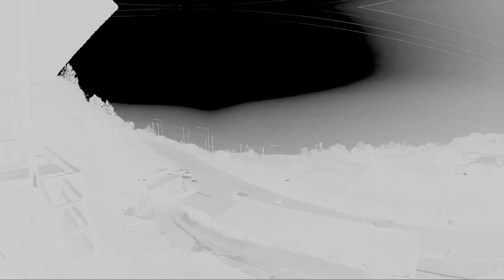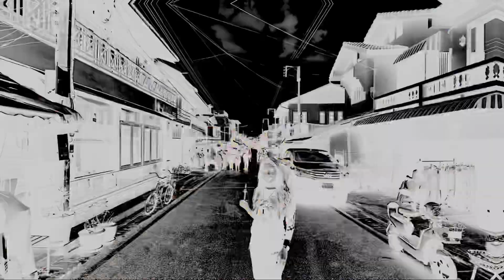Day 5 | Riding day 3 in Thailand 🇹🇭 | Full video vlog soon